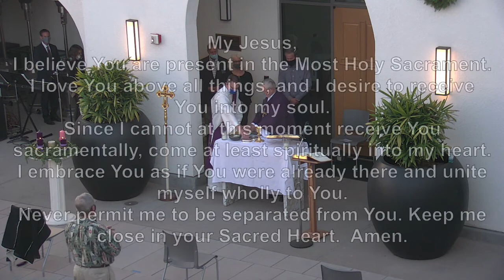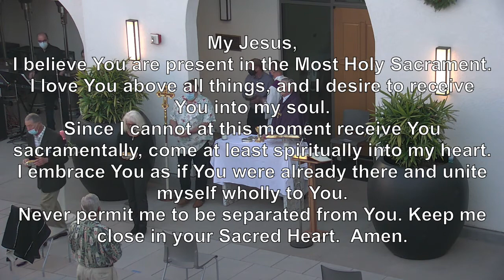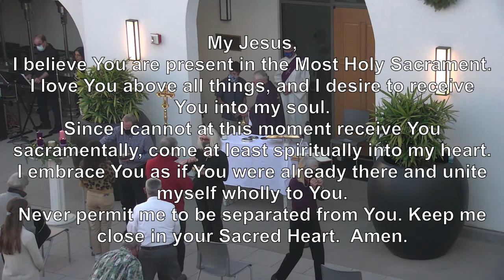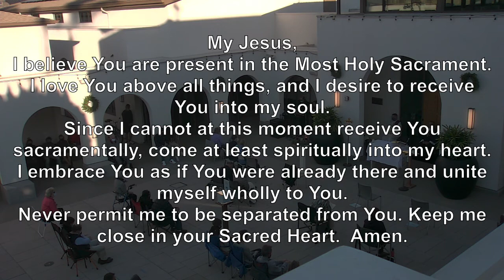Dec 5 2020 3pm Saturday Vigil 2nd Week of Advent